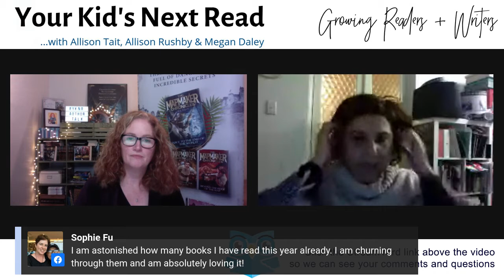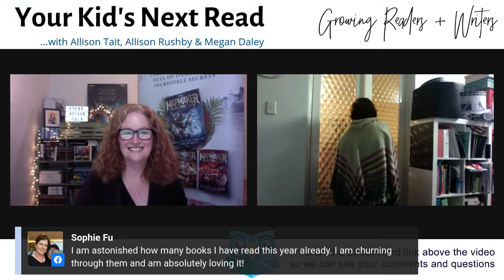YKNRauthortalk with MELINA MARCHETTA and ALLISON TAIT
In the second YKNRAuthorTalk, we have host Allison Tait in conversation with beloved Australian author Melina Marchetta.